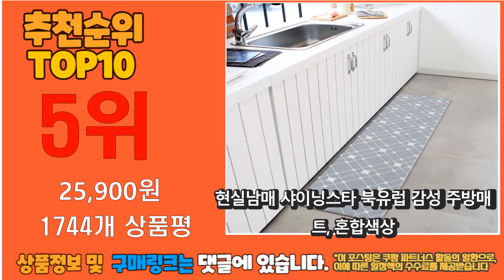광고 가성비 최고 pvc매트 추천 판매순위 TOP10 가성비 평점 후기 비교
❤️❤️❤️광고 가성비 최고 pvc매트 추천 판매순위 TOP10❤️❤️❤️

1위. 코멧 양면 쿠션 거실매트, 화이트 + 화이트&도트 [89,900원]

2위. 고려화학매트 에코 놀이방매트 [107,340원]

3위. 충무총판직영/충무홈리빙 베이직 프리미엄 양면 공룡 꿀벌 곰인형 핑크체크 그린체크 PVC 거실매트 놀이방매트 어린이집 유치원 유아매트, 02.꿀벌/그린체크 [82,800원]

4위. 코멧 미끄럼방지 애견매트 러그타입 라이트브라운 헤링본 [35,470원]

5위. 현실남매 샤이닝스타 북유럽 감성 주방매트, 혼합색상 [25,900원]

6위. #1+1 2p 11 양면 pvc 방수 놀이방매트 놀이매트 유아 아기 거실 바닥 층간소음 소음방지 애견 강아지 펫 대형 특대형 안전 어린이 집 베란다 두꺼운 북유럽 형 러그 매트, 5 (양면) 화이트샤인+그레이샤인 (1+1)   [217,700원]

7위. 고려화학매트 에코 놀이방매트 [99,030원]

8위. 고려화학매트 에코 놀이방매트 [117,750원]

9위. #[로하우스] PVC 층간소음 롤매트 (두께 1.5cm), 마블아이보리   [26,900원]

10위. 맘앤마음 논슬립 프리미엄 해링본 유아놀이방 매트, 그레이 [26,900원]